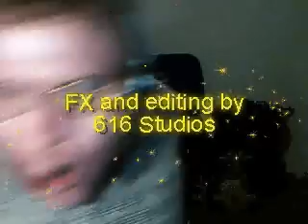World's Loudest Human Noise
Howard attempts to make the loudest noise he can make only using his mouth (and a piece of paper).

This is a FLASHBACK to the 1st season of The Howard Tuttleman Show, and yes, it was originally that yellow.

Theme by:
SONGSTOWEARPANTSTO.COM

Episode Features:
loud noise whistle funny comedy humor laugh guinness book of world records amazing stunt youtube stupid human tricks